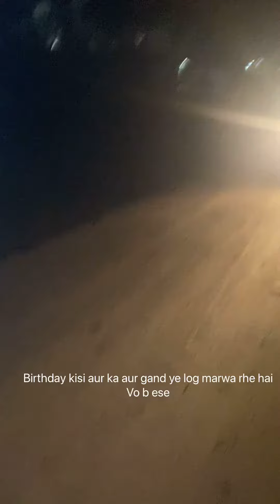Birthday celebration 🍾 dosti mazak masti